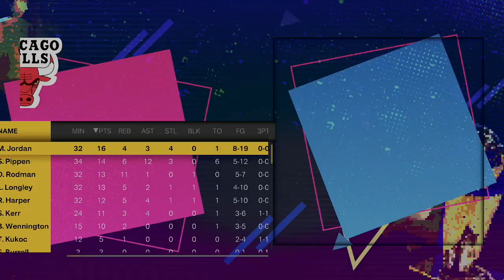SHAQ AND KOBE VS. JORDAN IN THE FINALS!? [NBA 2K23 The Return of the Bulls] Part 2